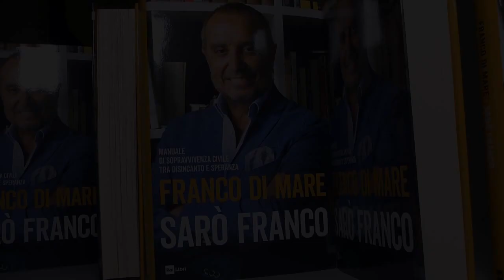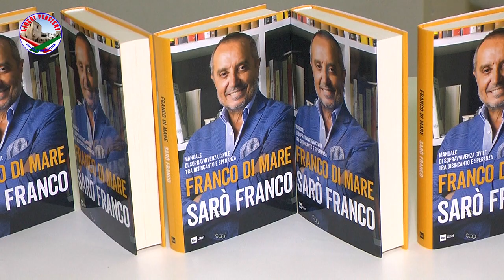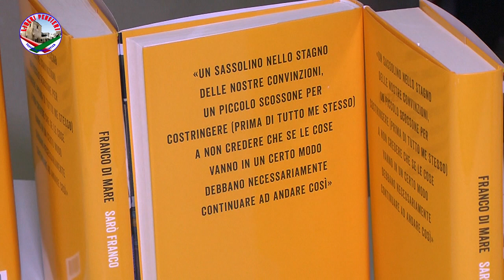GALATONE - "Sarò Franco" di Franco Di Mare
Galatone (LE) 02 Dicembre 2019

A conclusione della nona edizione del "Salento Book Festival" il conduttore televisivo, giornalista e scrittore Franco Di Mare ha presentato il  suo ultimo libro "Sarò Franco. Manuale di sopravvivenza civile tra disincanto e speranza" (Rai Libri).

servizio realizzato da LIBERI PENSIERI Testata Giornalistica edita da ASS. Culturale LATIANO FUTURA
interviste: Crocifisso TURRISI
riprese e montaggio: Giuseppe STASI